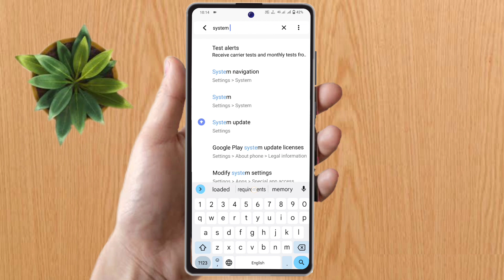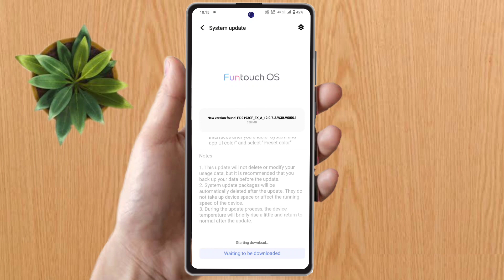how to software update in vivo t2 5g, vivo t2 5g update kaise kare